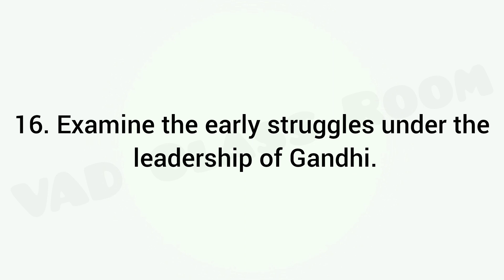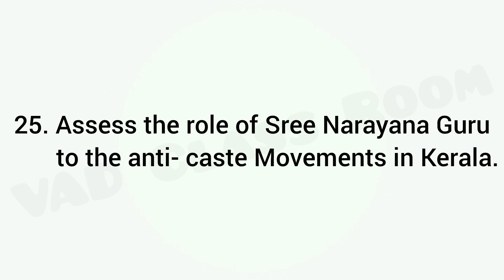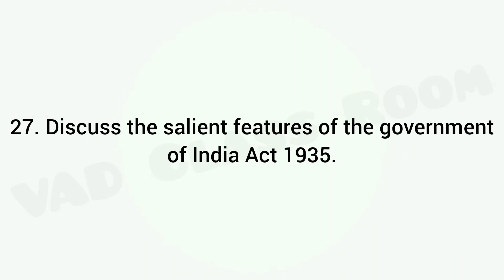MODERN INDIAN HISTORY (1857 TO THE PRESENT)2 / B. A. Economics 3rd sem Question Paper 2021 /Calicut.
THIRD SEMESTER (CBCSS- UG ) DEGREE EXAMINATION NOVEMBER 2021   /   B. A. ECONOMICS   /   MODERN INDIAN HISTORY (1857 TO THE PRESENT )2    /  3rd Sem Question Paper  /  Calicut University.